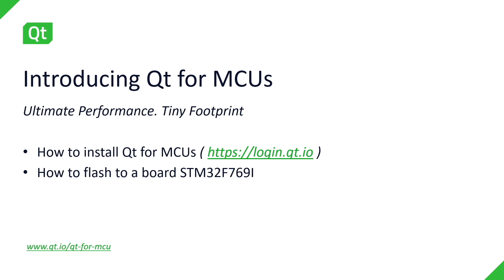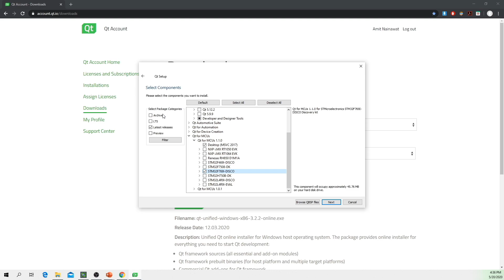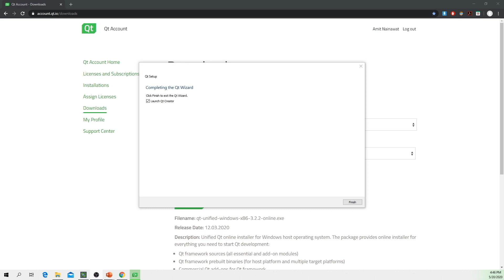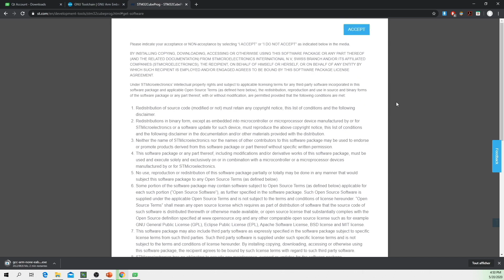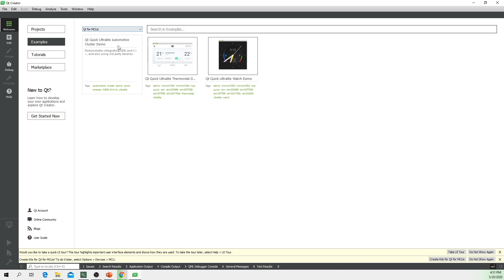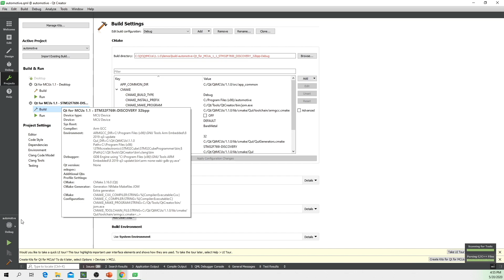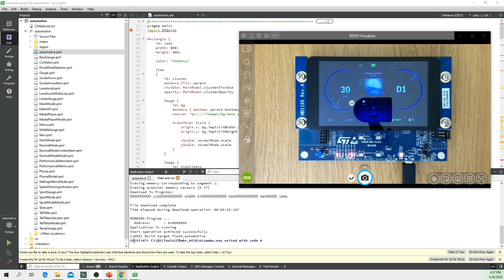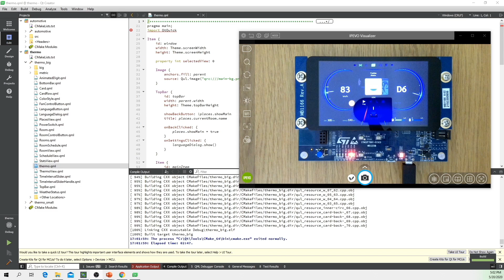[FR] Qt for MCUs; Installation et déploiement d'un exemple sur STM32F769I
Qt for MCUs tutorial in French.

 Installation et déploiement d'un exemple sur STM32F769I